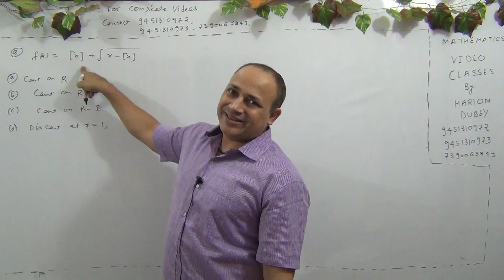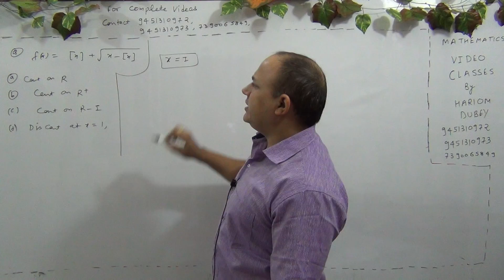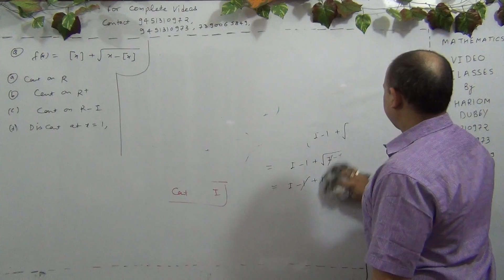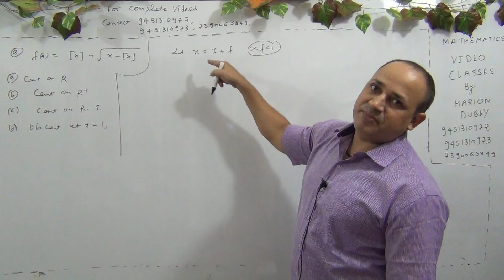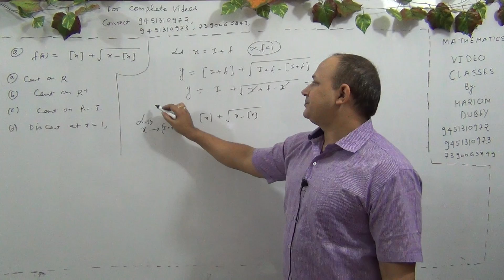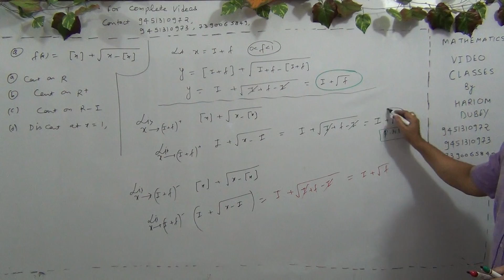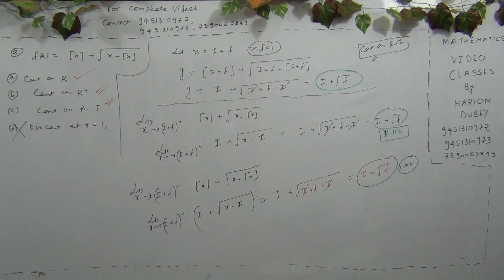Limit,continuity, differentiability &application of derivatives iit ,jee mains & advanced (Part-220)